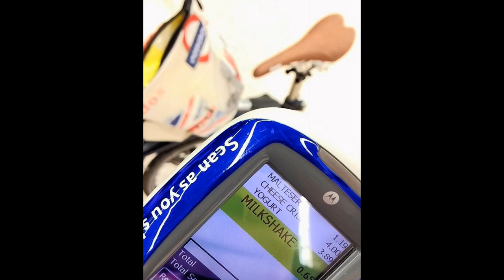Brompton X-Roller Supermarket Shopping Experience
X-Roller ezwheels extender for Brompton (MiniMODs) is the ultimate stabilizer for L type Brompton without Rack. With fraction of weight of rear rack, it will enhance your shopping experience over your beloved Brommie. Don't need to carry your B inside the shopping cart any more, now she is your mini shopping cart. (Basket in video was Valerias Brompton bag from Bacelona, Eazy wheels and mudguard wheel upgrade from Multi-S.)